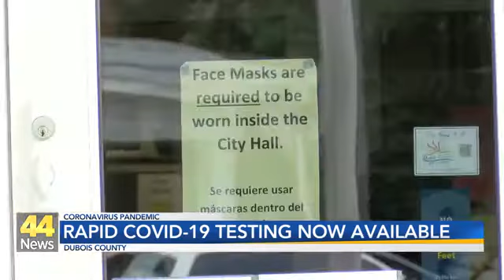Rapid COVID-19 Testing Available in Dubois County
The rapid test use a nasal swab collected from individuals who are showing symptoms of COVID-19.